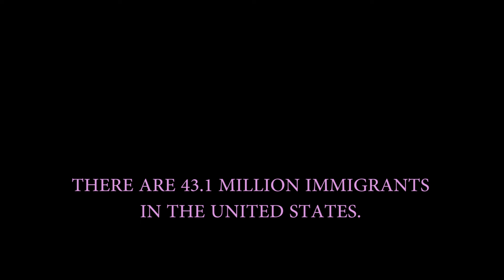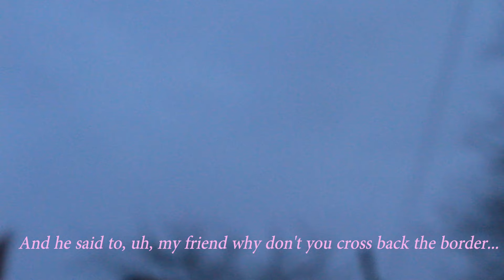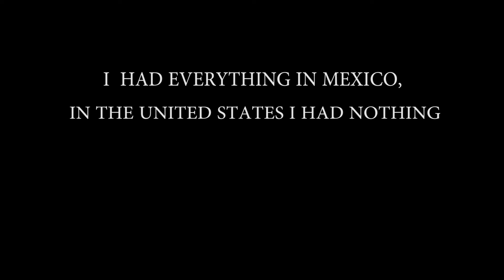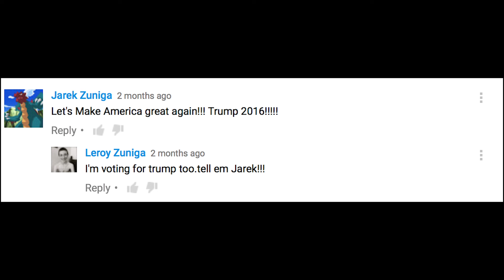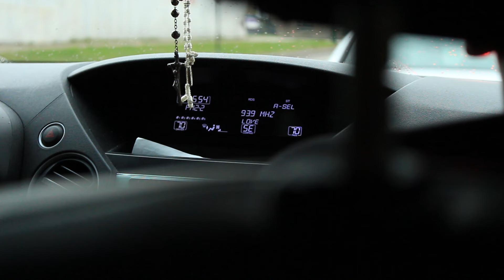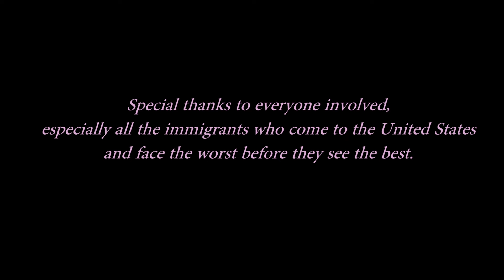Pan Dulce: a Documentary (2016)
Pan Dulce, blurs the lines of anonymity and identity as the documentary focuses on the cultural and language barriers of being an immigrant from Mexico.

FOUND FOOTAGE WAS ALL FOUND ON YOUTUBE, ALL COPYRIGHTS TO THE ORIGINAL VIDEO.

A Mexican Love Affair- Old Time Cowboys
Stillness- Speakeasy
Sunken Eyes- Breaks in the Sun